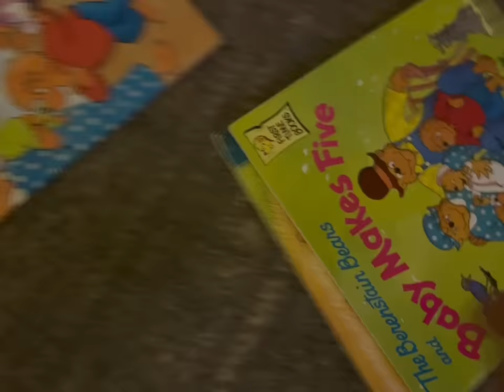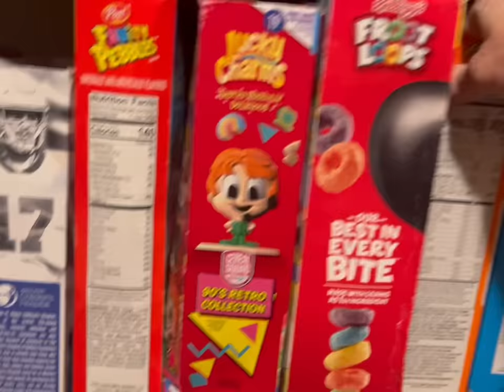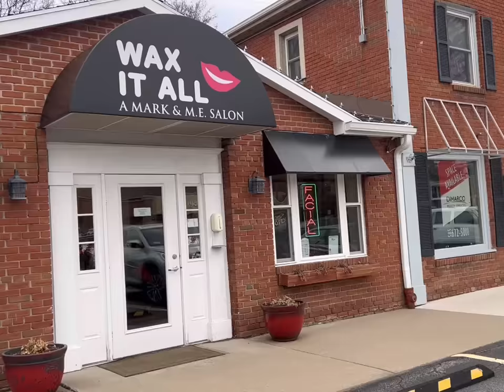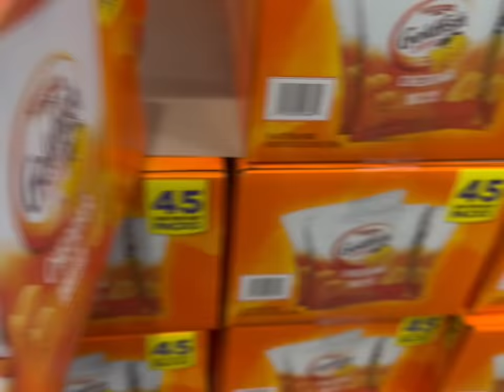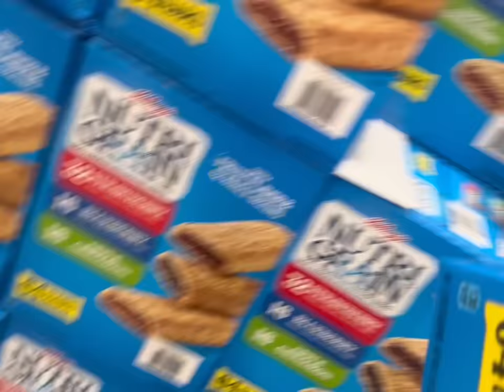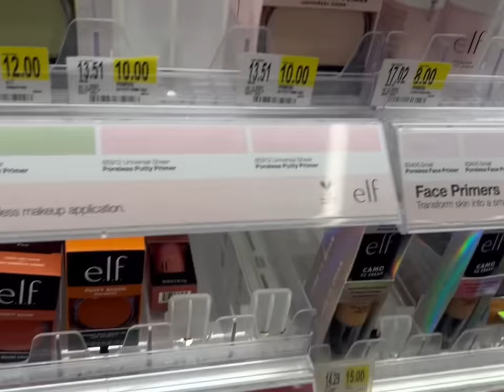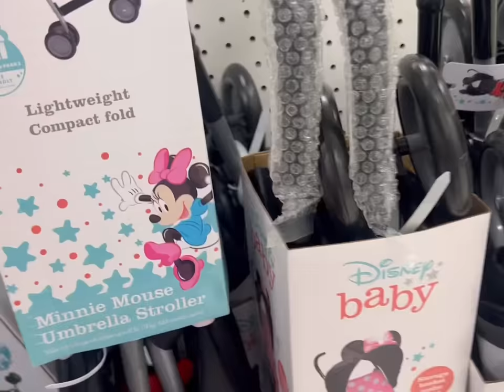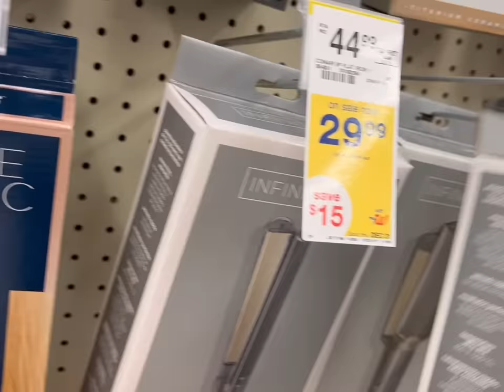NYC PREP FOR OUR FAMILY OF 14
PREP FOR OUR FAMILY OF 14 *DAY 2*

Our Family of 14 is headed to NYC! Today we run errands and pack for the trip!

Josh-43
Alicia-42
Alex-16
James-15
Nevaeh-14
Patrick-14
Dayshawn-13
Bree-11
Zoey-10
Dash-8
Jordan-8
Jason-8
Bodhi-6
Harlee-4

Dougherty
USA

🧡You Belong